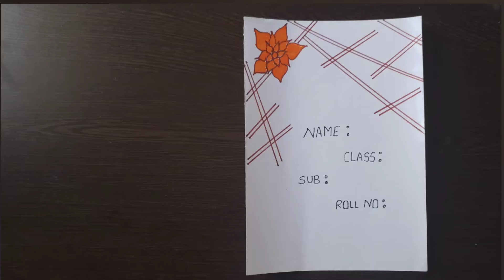HOW TO DRAW FLORAL BORDER DESIGN FOR PROJECT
Border Design For Project @Seasonal Videos

related search .

related queries ...

related search questions...